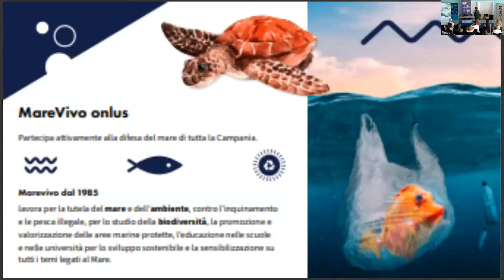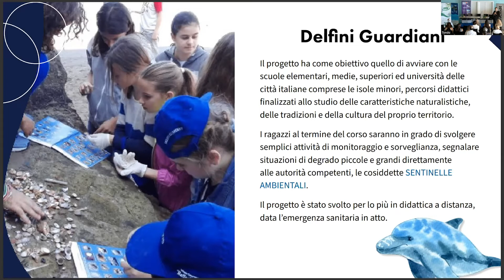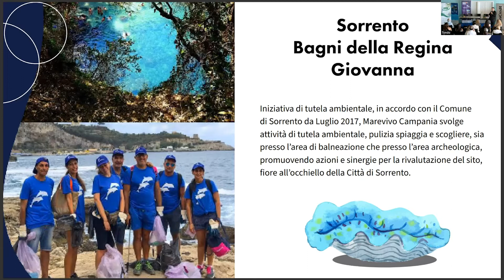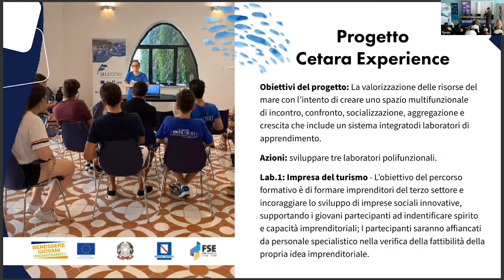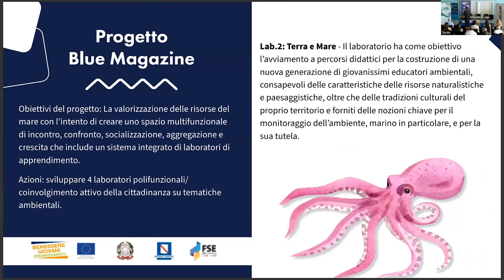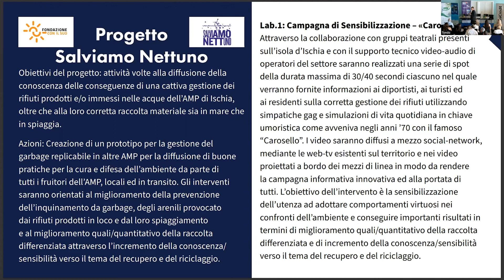Carmine Esposito | La valorizzazione delle Aree Marine Protette attraverso il recupero dei rifiuti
🛟 PORTI E TURISMO CIRCOLARI

L'intervento mira ad evidenziare l'importanza della circolarità dei rifiuti marini mediante il loro riutilizzo e recupero, integrale o parziale. Mira inoltre ad esaminare l'importanza di queste azioni all'interno delle Aree Marine Protette, scrigno di biodiversità, di ecosistemi e vere e proprie nursery. Ambienti quindi da tutelare sempre più, in accordo oggi con la Costituzione e con la Strategia Marittima Europea.

La valorizzazione delle Aree Marine Protette attraverso il recupero dei rifiuti. Carmine Esposito - Responsabile Mare Vivo Regione Campania